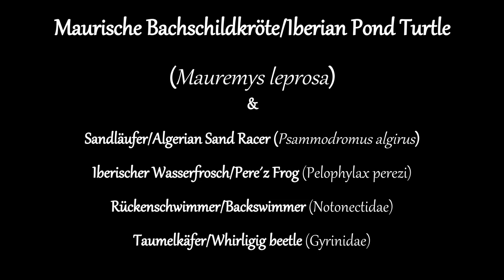Extremadura 2019 #5 Maurische Bachschildkröte (Mauremys leprosa)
Im Jahre 2019 habe ich während der Monate April/Mai die Extremadura in Spanien bereist. In lockerer Folge werden einzelne Tierarten vorgestellt, die ich dort angetroffen habe.
Heute werden Maurische Bachschildkröte, Sandläufer, Iberische Wasserfrosch, Taumelkäfer und Rückenschwimmer vorgestellt.

In 2019 I traveled to Extremadura in Spain during the months of April / May. In loose sequence, I present individual species that I have encountered there.
Today it's a summary about the Iberian Pond Turtle, Algerian Sand-Racer, Whirligig Beetle and Backswimmer.